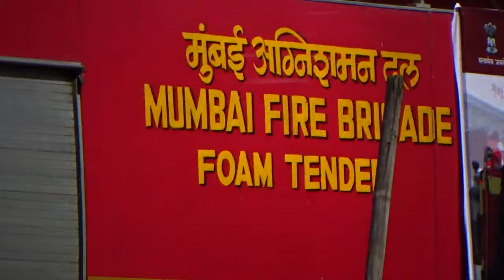The power might of Mumbai Fire Brigade- joolus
For Spiritual genuine authentic products visit my For Spiritual genuine authentic products Visit my All gherelu nushke are there, any medicine should to taken according to doctor prescription. It is totally up to you. My knowledge is based on my personal studies

Harsh Infotainment :
All gherelu nushke are there, any medicine should to taken according to doctor prescription. It is totally up to you. My knowledge is based on my personal studies